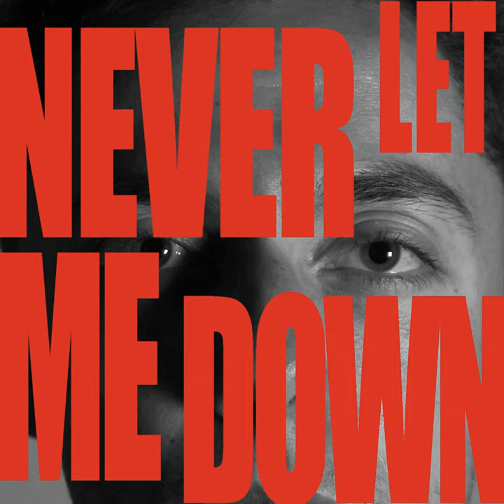Never Let Me Down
Never Let Me Down · gohvany & Afromage